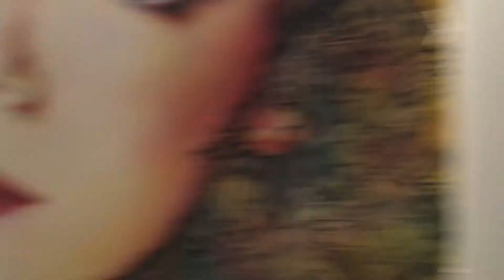Surreal Boutique Hotel!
We ❤️ this hotel!